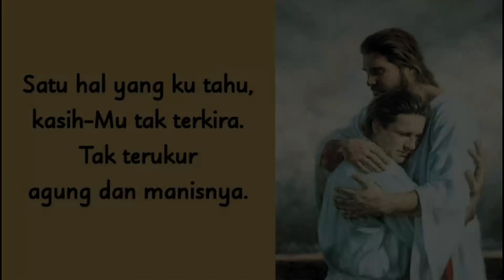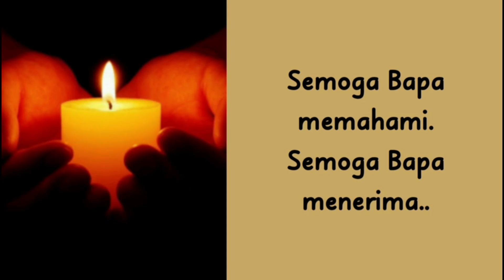Terima Kasih saja, Tak Cukup - Fresh Juice 5 Juni 2021 - RP. Rudi Rahkito Jati, OMI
Fresh Juice 5 Juni 2021
Renungan Harian Audio Katolik

Mrk. 12:38-44.
Tema : Terima Kasih saja, Tak Cukup
Pembawa Renungan :  RP. Rudi Rahkito Jati, OMI
Jakarta